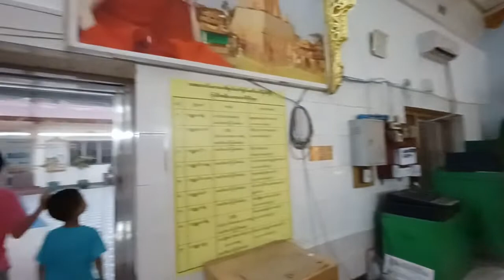၁၀၈ တောင်ဘုရား ရင်ပြင်ပေါ်ဖူးမြော်၊အပိုင်း( ၁) နိုဝင်ဘာ 2022